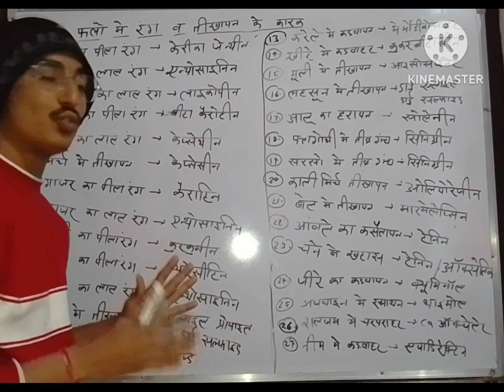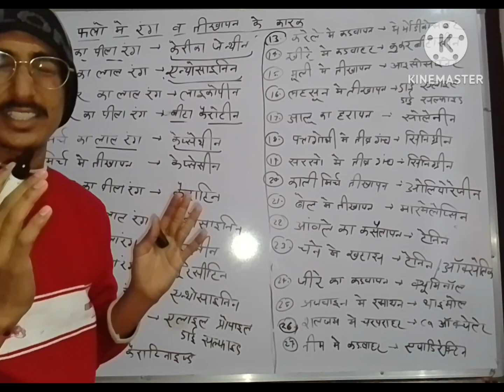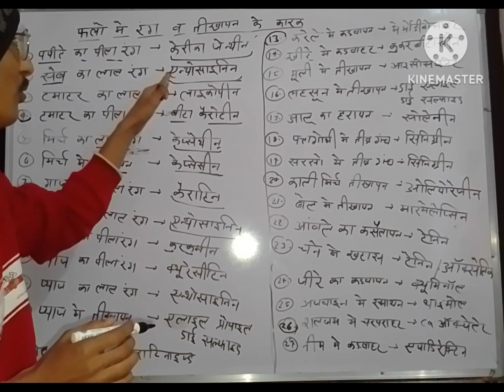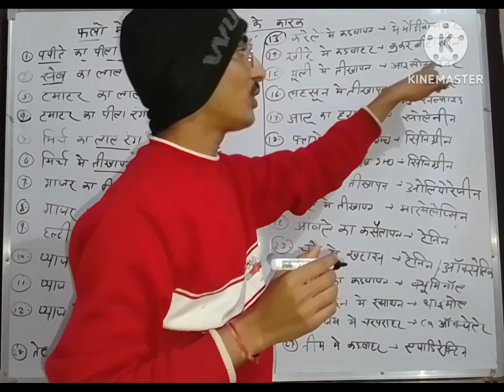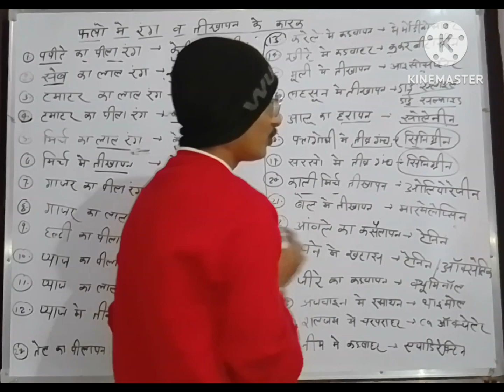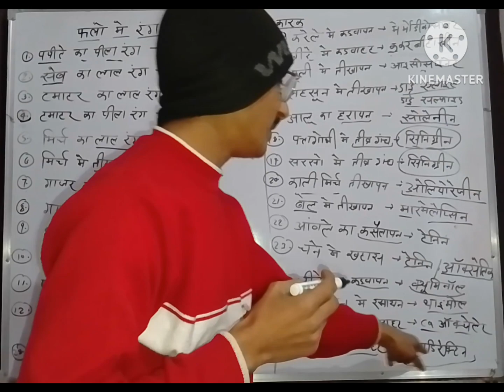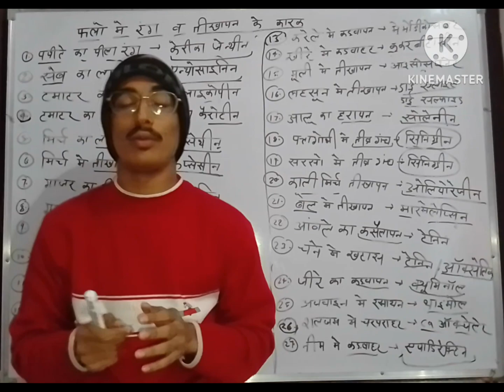फलों और सब्जियों में रंग, तीखापन, कड़वाहट के कारक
goswami agri classes
gac classes
GAC
Keshav goswami
Factors of color, pungency, bitterness in fruits and vegetables ssc railway police uppcs jet icar agriculturesupervisor allcompetitiveexams withtricks tricks #
falo or sbjiyo me rang or thikapan or kadvaht ke karan